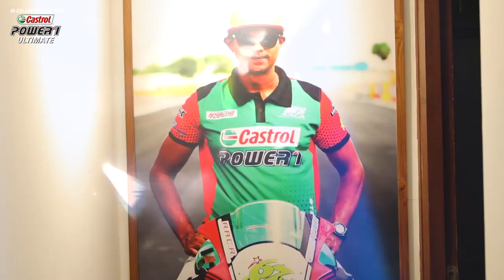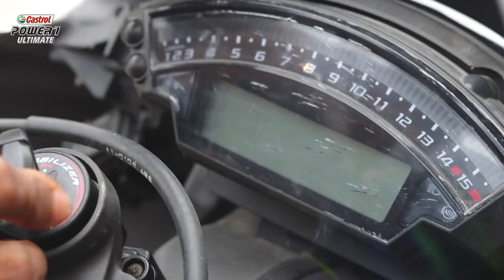Rajini Krishnan Interview with Nakkheeran 360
A detailed interview Where Rajini Krishnan opens up about his Racing Career, His ups and downs, The Struggles he faced and also he explains about RACR Castrol POWER1 Racing academy and why he established it.
Thanks to Nakkheeran 360 for the Interview